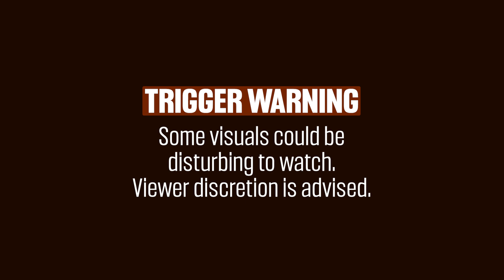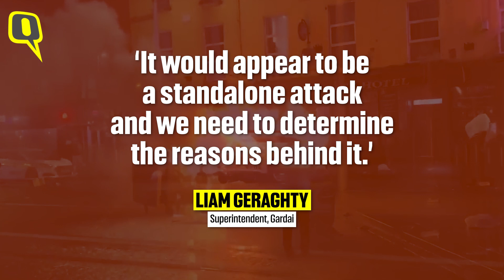Arson, Clashes, Shops Looted: What Led to Riots in Dublin? | The Quint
Massive violence erupted in Dublin, Ireland, on the night on November 23, 2023, after five person, including three kids, were injured in a knife attack outside a school on Thursday afternoon. People were seen setting vehicles on fire, looting shops, and clashing with cops on the O’Connell Street in Dublin City Centre.